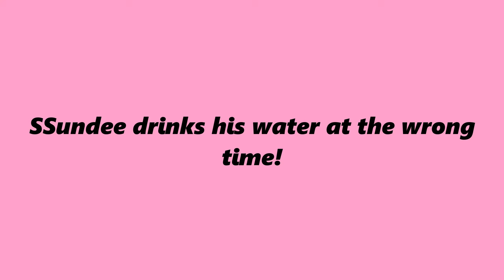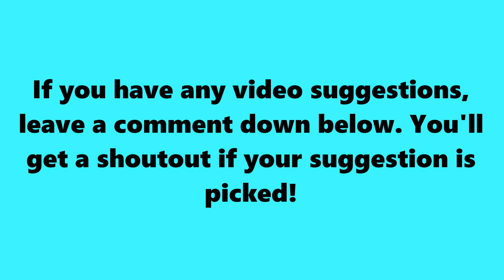SSundee DRINKS His WATER at the WRONG TIME!